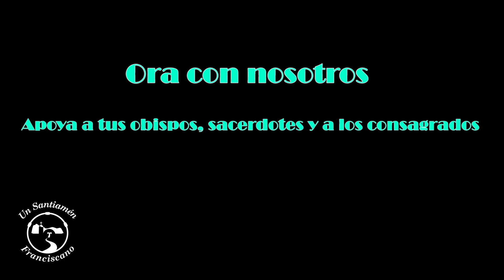Jornada Mundial de Oración por las Vocaciones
Somos la Provincia Misionera de San Francisco Solano del Perú